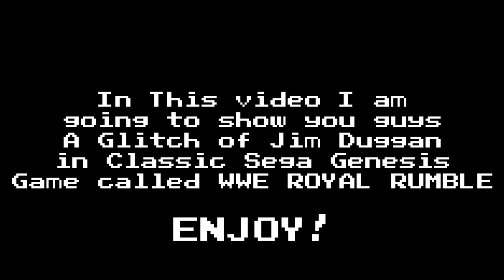WWF ROYAL RUMBLE | Jim Duggan Glitch | Sega Genesis | ALLSTARGAMER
Here is my another video of WWF Royal Rumble game for Sega Genesis. This time I will show you guys a Glitch that can be executed while performing Finisher of Hacksaw Jim Duggan.
I am especially thankful to my viewer therussianspy for Pointing out this Glitch.
Enjoy and let me know in comments section that you think of this Glitch and let me know If there exist any other Glitch of this game.